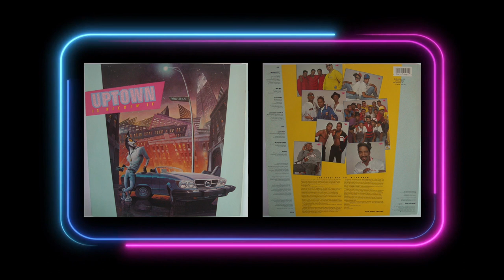Unlocking the Mystery of Who and Why We Love Our Friends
We talk about the friends we love and why we love them.  It’s really not a mystery about who and why we love our friend, it’s an acknowledgment of the love we have for our friends. comment and join the conversation.

Rock & Ted TV is a TALK SHOW about life experiences, where we share our perspective about trending and sometimes controversial topics.  We want to create content that’s funny, bold and  touches on social issues from a Generation X point of view.  We hope our conversation starters let people know, they are not the only ones that thinks and feels the way they do, in this crazy world of ours.